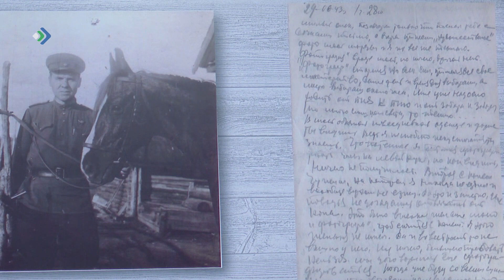Национальная библиотека Республики подготовила презентацию проекта «Здравствуй, родная моя!».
Ко Дню Героев Отечества Национальная библиотека подготовила презентацию проекта «Здравствуй, родная моя!». Это цифровой архив писем фронтового врача Ивана Чебанова.